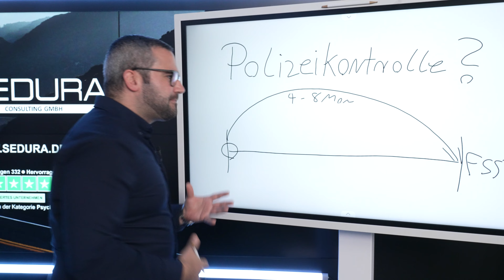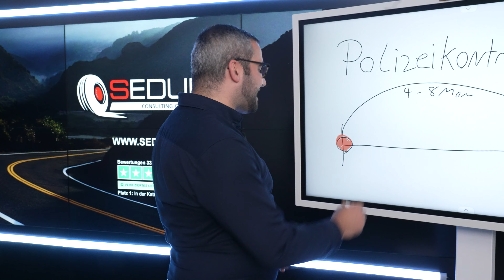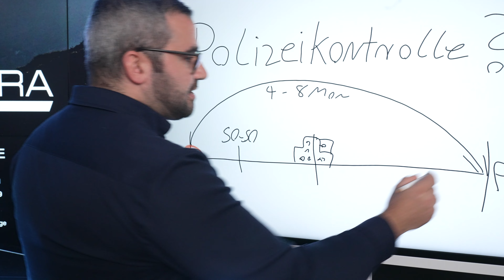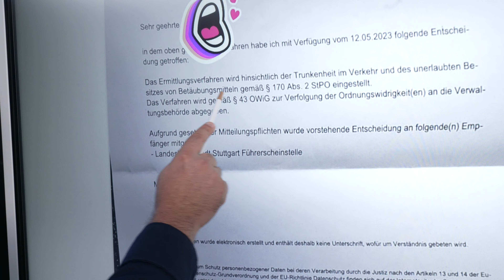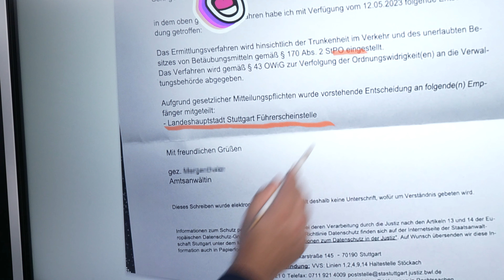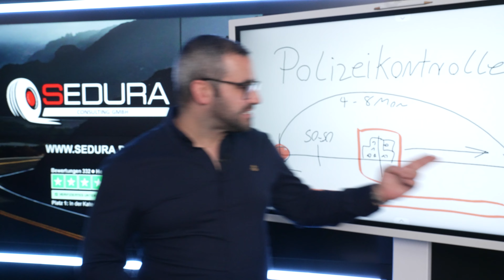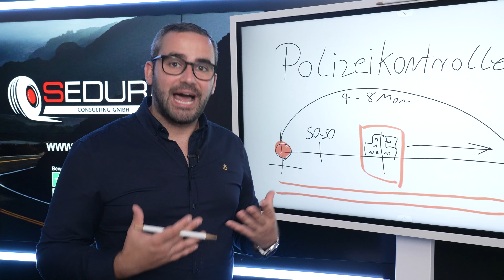Polizeikontrolle THC positiv? SO kannst du deinen Führerschein trotzdem behalten | MPU Tricks | 2023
In diesem Video erklärt dir Dustin Senebald, wie du deinen Führerschein behalten kannst, nachdem du positiv auf THC getestet wurdest.

Bestehe deine MPU ohne dabei 12 Monate Abstinenz nachzuweisen. Erreiche dadurch deinen Führerschein und deine Freiheit viel schneller wieder zurück. Wie genau das auch bei dir funktioniert, erfährst du in einem persönlichen und kostenlosen eins zu eins Gespräch. Bewirb dich jetzt auf ein kostenloses Beratungsgespräch